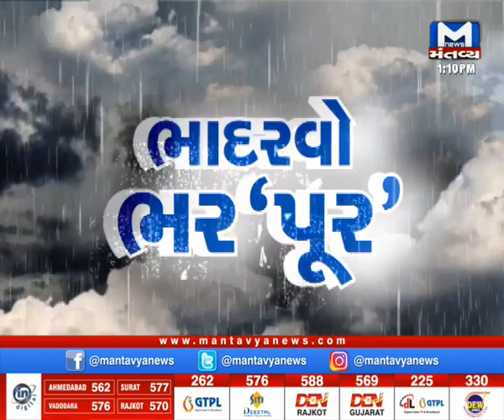Mangrol : ધોધમાર વરસાદ | Rain